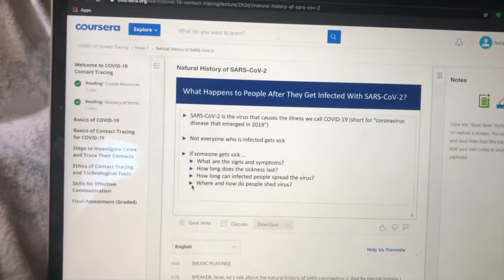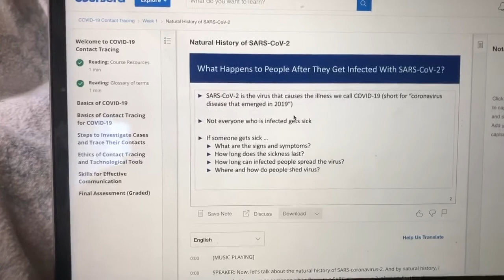Week 22 | Covid 19 Contact Tracing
Hey guys! I know it's been awhile but Americorps has resumed with work. We are doing Contact Tracing. This will allow members to continue our service and help with the virus. I'm currently home and will be updating videos and need some feed back.

Comment any questions and also if you would like a video of everything you need to know and a packing list!